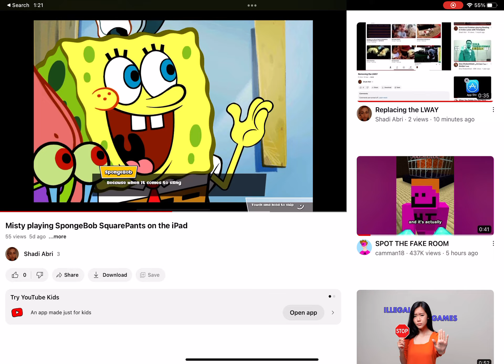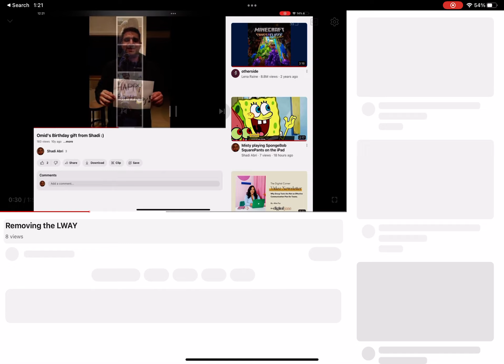Adding the LWAY